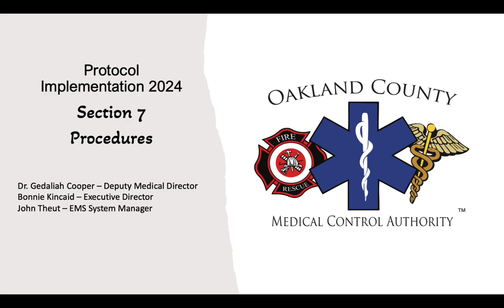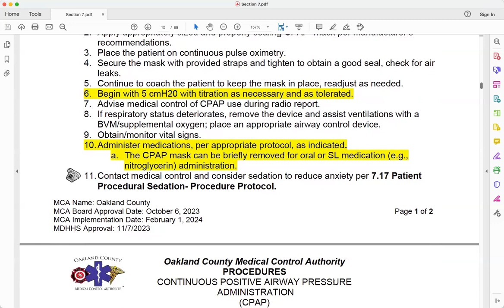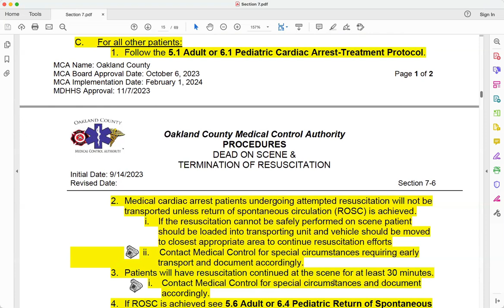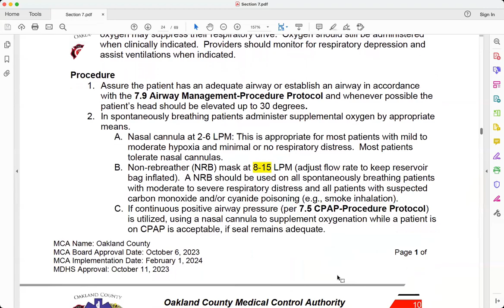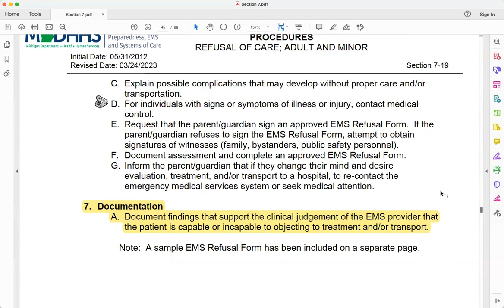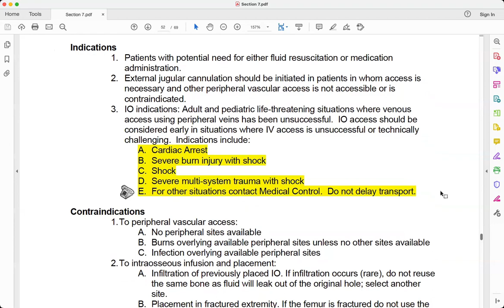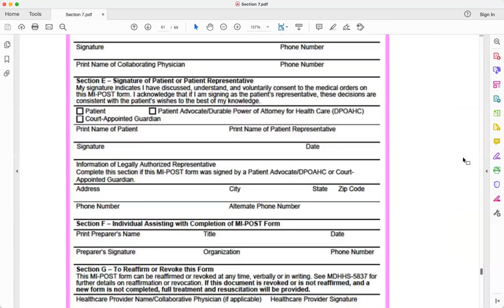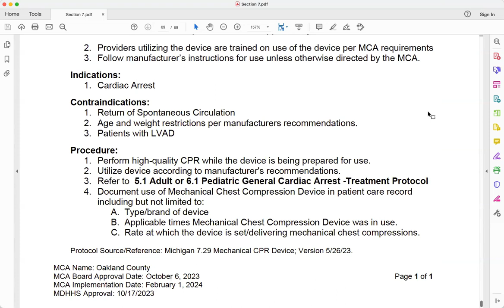Section 7 Procedures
Section 7 Procedure Protocols - 2024 OCMCA Protocol Implementation.
• 7.1 12 Lead EKG Protocol
o Procedure
 Added the ability to do repeat 12 leads for long transports.
• 7.2 Child Abuse and Neglect
o Our current protocol has been made into two protocols.  One for children and one for adults (7.4 Vulnerable Adult Abuse, Neglect, or Exploitation).
• 7.3 Crime Scene Management
o Added a reference to the Sexual Assault Treatment Protocol.
• 7.4 Vulnerable Adult Abuse, Neglect, or Exploitation
o Formerly all included in the old Abuse and Neglect Protocol.
• 7.5 CPAP
o No longer allows for the use of BiPAP.  The OCMCA is currently working on an optional BiPAP protocol for emergent use.
o Contraindications
 Added a pediatric blood pressure threshold.
o Procedure
 Added values for titrating the CPAP pressure
 Allows for administration of medications, including brief removal for sublingual medication administration.
o Discontinue CPAP Therapy section
 Added a list of potential reasons CPAP may be discontinued post radio.
o Special Notes section
 A reminder to monitor patients on CPAP with a decrease LOC closely.
• 7.6 Dead on Scene and Termination of Resuscitation
o A purpose was added
o Dead on Scene Criteria
 Submersion water temperature changes as listed in protocol 2.8 Drowning and Submersion Injury.
 Reference to MI-POST
o Exceptions to the Dead on Scene Criteria
 Added transport of witnessed arrest in a pregnant patient.  Contact medical control as soon as possible.
• 7.7 Do Not Resuscitate
o Reference to MI-POST
• 7.8 Electrical Therapy
o Added a list of precautions to electrical therapy
o AED
 Do not apply on a patient with an LVAD.
 Reminded to minimize interruptions.
 Recommends anterior/posterior placement on all patients.
 Clearly defines the word “shock” used in the remainder of the protocol.
o Manual Defibrillation
  Removal of precautions that would have been redundant due to the addition of the overall precautions list.
• 7.9 Airway Maintenance
o The protocol is currently under review by the OCMCA.
o The protocol has been drastically shortened and simplified.
• 7.10 Helmet Removal
o No changes
• 7.12 Oxygen Administration
o NRB range adjusted from 8-12 to 8-15lpm
• 7.13 Pain Management
o For pediatric patients utilize the MIMEDIC Cards
o Ketamine is back post radio
 Review ketamine dosing for pain
o Slight language change to opioid section
 Review administration
• 7.14 Patient Assessment
o Added a reference at the end to the Crashing Patients Protocols
• 7.15 Documentation and Patient Care Records
o An ePCR must be generated any time the EMS agency arrives on scene.
• 7.15.1 Patient Care Record and Electronic Documentation and EMS Information System Addendum
o This is an Oakland County specific protocol.
 Please note the requirement to have your completed ePCRs to the emergency room is still two hours.  There has been no change.
• 7.16 Patient Restraint – This protocol is currently under review by the OCMCA.
• 7.17 Patient Procedural Sedation
o The purpose was changed to just encompass procedures.
o A note was added to remind providers ketamine is not indicated in this protocol.
• 7.18 Pleural Decompression
o Added a reference to Traumatic Arrest.
o Midclavicular line is preferred for patients less than 14 years old.
• 7.19 Patient Refusal
o Terminology change from “competent” to “capable”
o Added a definition of “minor”
o Reminded the EMS provider that “Inability to obtain a signature does not preclude completion of documentation of a refusal.
o Requires documentation that supports the clinical judgement that the patient was capable to refuse transport or specific treatment.
• 7.20 Spinal Precautions
o Added a line at the end reminding EMS providers to monitor the venous return of pregnant patients.
• 7.21 Blood Glucose Testing
o New protocol review
• 7.22 Tourniquet Application
o Reference to the Pain Management Protocol
o Added ability to apply a second tourniquet to a limb if necessary.
• 7.23 Venous Access and IV Fluid Therapy
o Indications
 Removal of status epilepticus.
o Contraindications
 Added burns over peripheral sites, Added infection over peripheral sites.
o Solutions
 Use NS or LR, use NS for dilution.
o Flow Rates
 Added specific adult and pediatric dosing.
 Added dosing to KVO unless otherwise specified in protocol.
o Procedure for IO
 For cardiac arrest the preferred site is the proximal humerous.
• 7.24 End-Tidal CO2 Monitoring
o Capnography via nasal cannula is mandatory during certain medication administrations per applicable protocol as it is also a valuable assessment tool in critically ill patients.
o Qualitative CO2 monitoring is acceptable for EMT and MFR usage.
o Capnography MUST be used on all critically ill patient and for ROSC patients in ALS/LALS units.
• 7.25 MI-POST
• 7.26 Interfacility High Flow Nasal Cannula